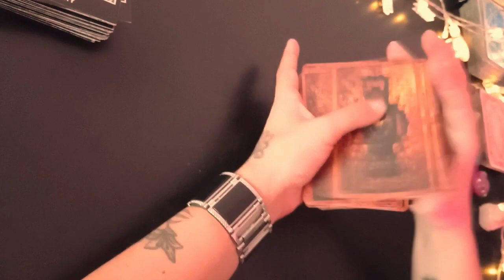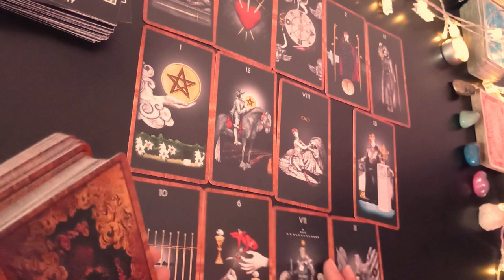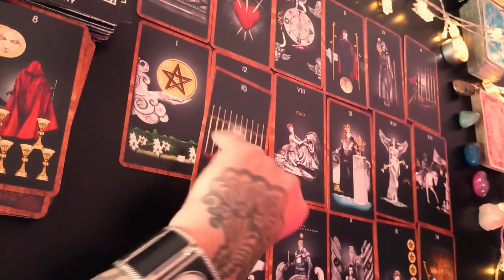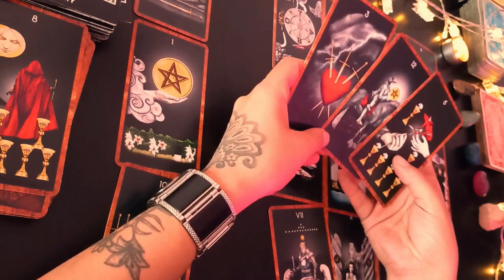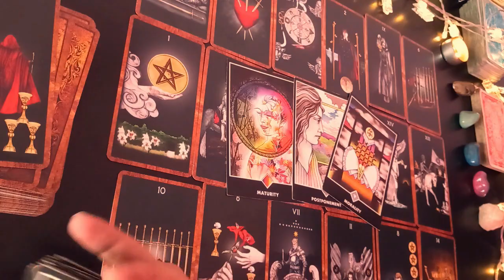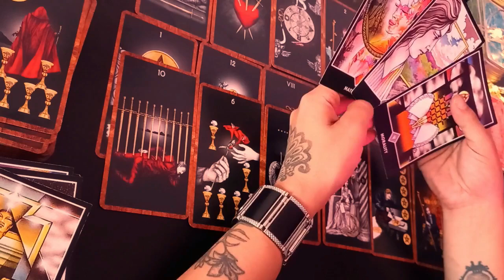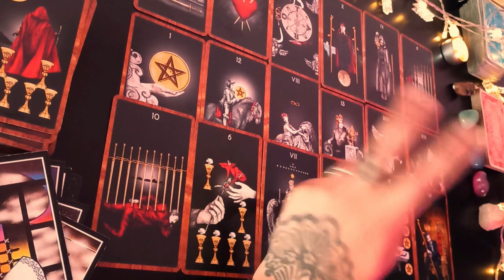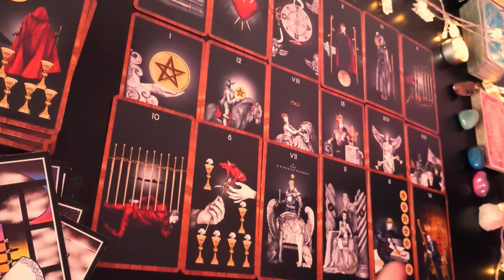🌟🥀 SAGITARIO 🌟🥀 Que no te importe lo que la gente con falsa moral diga! no procastines mas!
Muchas gracias!!  ♥️♥️♥️